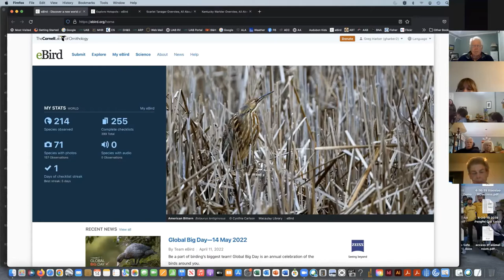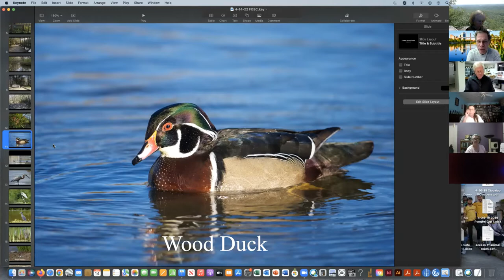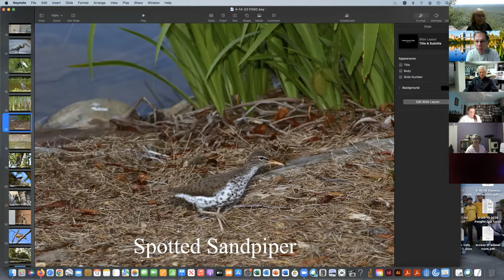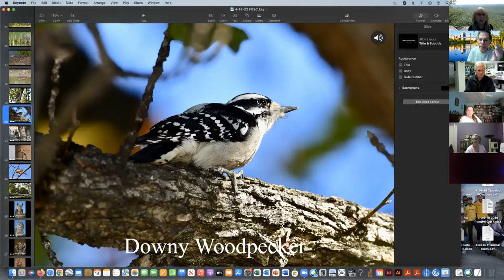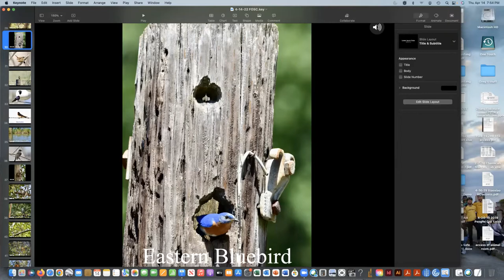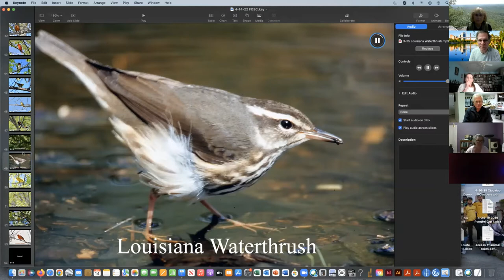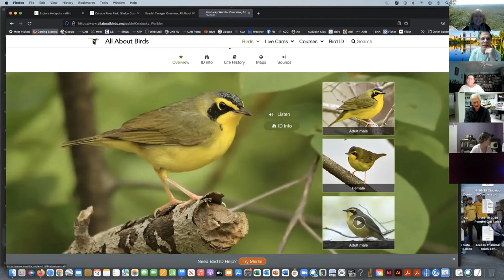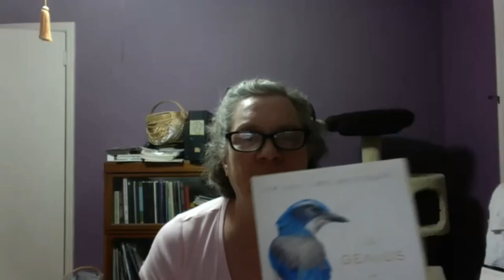Birds with Greg Harber - Friends of Shades Creek, April 2022 Presentation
Greg Harber is an expert "Birder" in the Birmingham, Alabama area. At our April Friends of Shades Creek meeting, he showed some common and uncommon birds of our area, told about unique habits and played some songs these birds make. By watching and listening to this video, you will be rewarded in knowing more about birds in central Alabama.